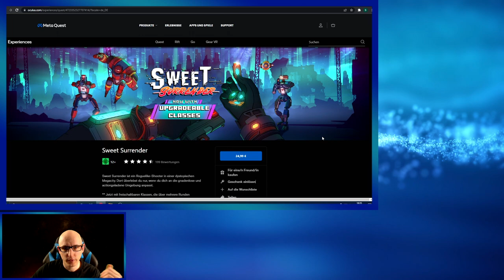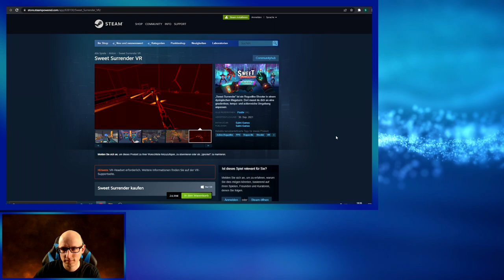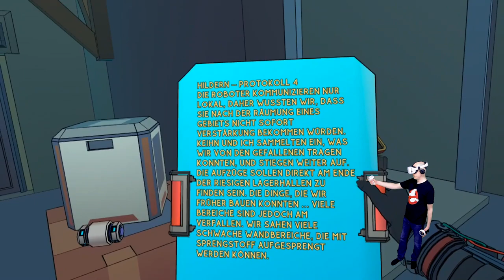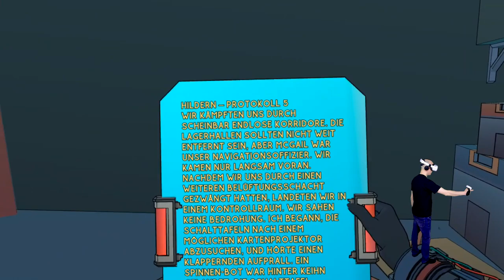Sweet Surrender VR - Ein genialer Roguelike Shooter - Long Gameplay - Meta Quest 2 - Deutsch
Sweet Surrender ist ein Roguelike-Shooter der auf der Meta Quest und SteamVR Plattform erhältlich ist.
Das Game kostet 24,99€ und ist vom Deutschen Entwickler Studio Salmi Games.
Ihr seht hier einen Durchlauf bis zum Roguelike Tod ;)

Kommt uns doch auch gerne auf dem VR World Germany Discord besuchen

▌Social Media ▌

Virtual Reality